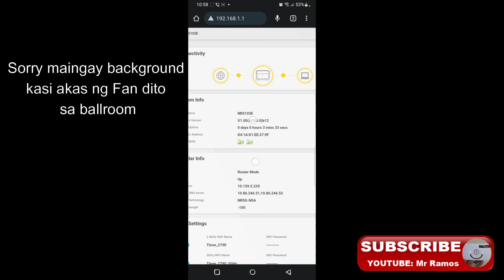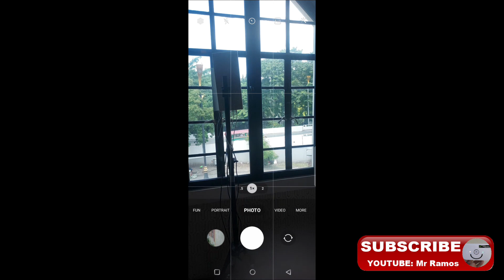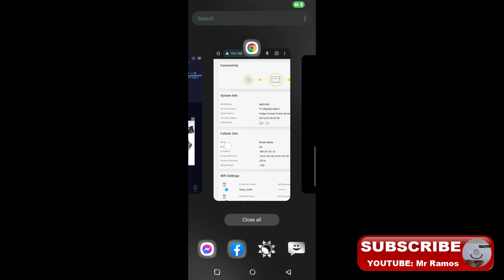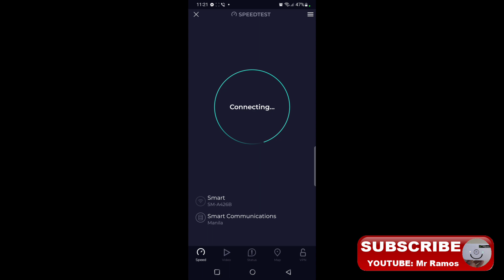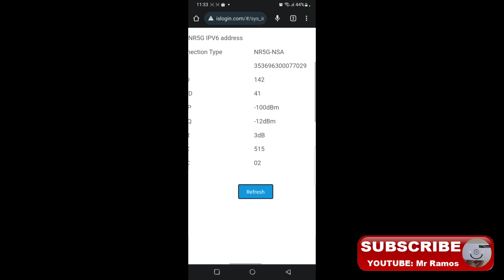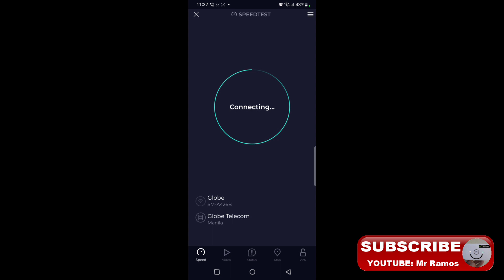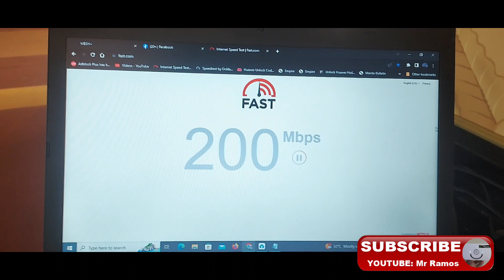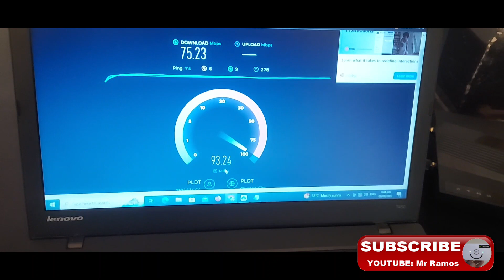Internet service Pre ocular testing in Metropolitan Theater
eto na pang 9th event na ma attend ko ,, pero as of this video
pre ocular testing muna :-)
kaso FAIL .. kasi mababa upload ,, na sana mataas upload

kaya sa huli nakikabit nalang sa office nito metropolitan ng PLDT FIBR nila
at gagawin nalang pang Free Wifi 5G cpe natin